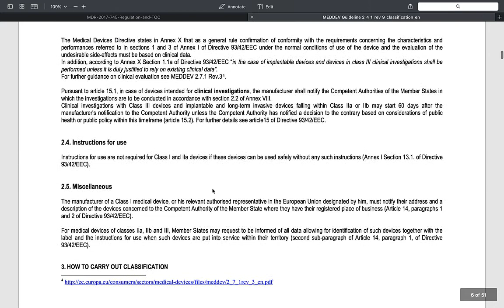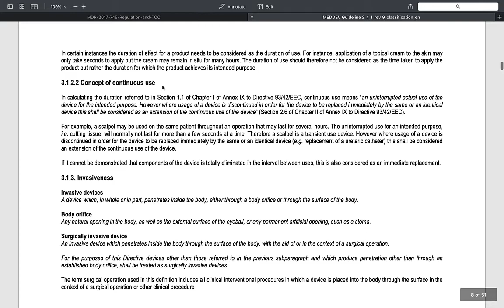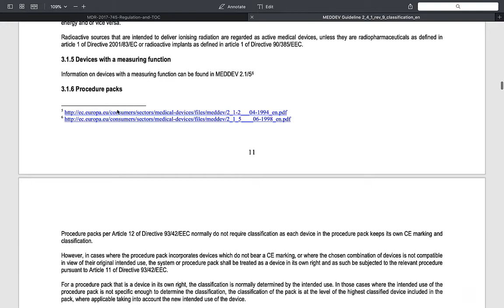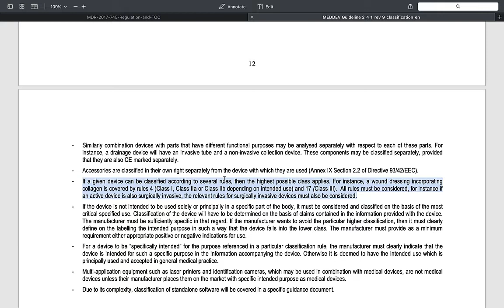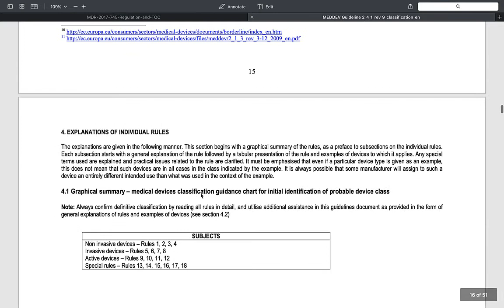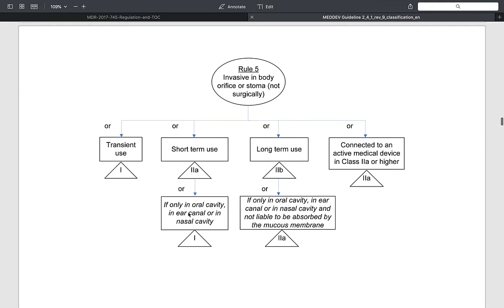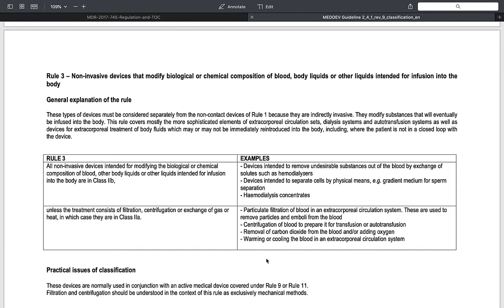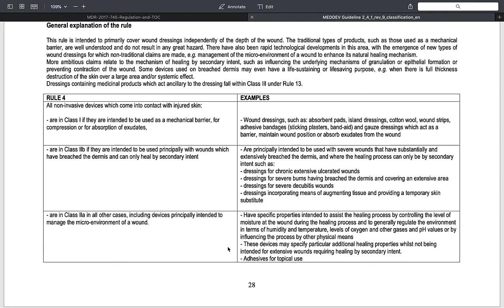03b Introduktion til MEDDEV Guideline 2_4_1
Table of Contents:

01:00 - Gennemgang af pensum til lektionen
04:59 - Flowcharts med regler
06:20 - Eksempler på devices til hver regel